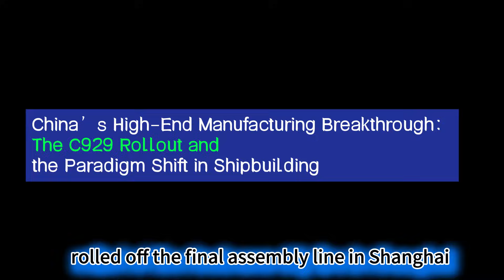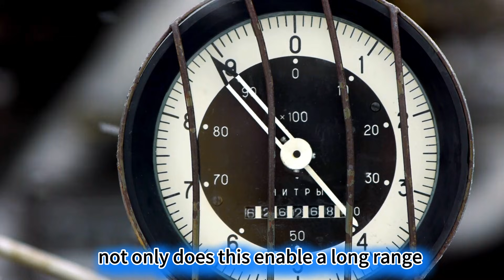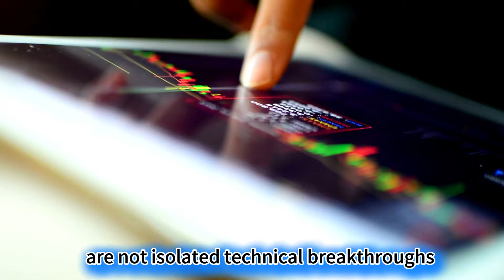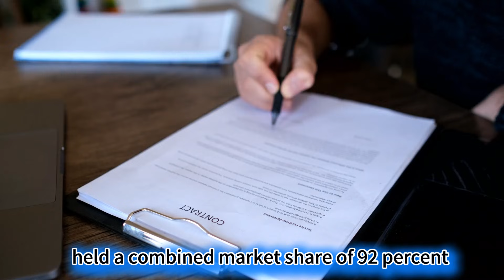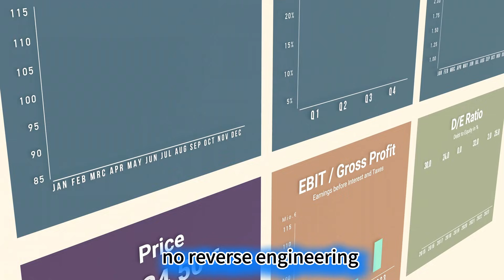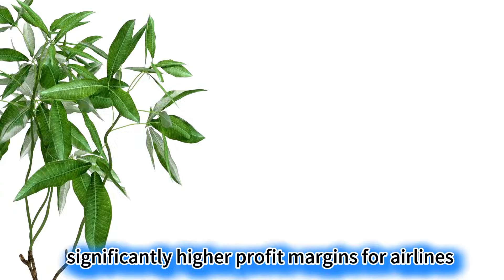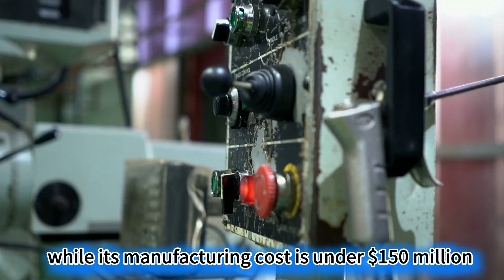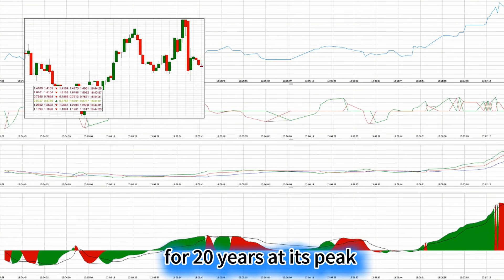China’s High End Manufacturing Breakthrough：The C929 Rollout and the Paradigm Shift in Shipbuilding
January 1st and January 3rd, 2026. Within a span of just three days, two pieces of news regarding Chinese high-end manufacturing shocked the world: the first prototype of the C929 wide-body airliner rolled off the final assembly line in Shanghai, and the world’s largest LNG (Liquefied Natural Gas) carrier was officially delivered by the China State Shipbuilding Corporation.

Who could have imagined that the "crown jewels" of high-end manufacturing, held tightly by the West for half a century, would be plucked by China in such a short timeframe? Wide-body airliners and large LNG carriers were once viewed as the ultimate symbols of industrial civilization. The West was certain that China would not be able to break through for a century. So, why did these two events, marked by such specific dates, slap that prediction in the face so hard?

The C929: A Lightweight "Armor"
Let’s look first at the C929 wide-body airliner, which rolled off the line on January 1st. Its key breakthrough lies in its "over 50% composite material usage rate." This is akin to equipping the plane with a suit of "lightweight armor," making it more than one-third lighter than traditional metal fuselages. Not only does this enable a long-range flight capacity of 12,000 kilometers, but it also reduces operating costs by more than 15%. Imagine driving the same distance: where others burn 100 units of fuel, this plane only burns 85. For airlines, this is the ultimate cost-cutting weapon. More critically, this wide-body airliner, built with independent intellectual property rights, aims directly at the core market long monopolized by Boeing and Airbus.

The LNG Carrier: Breaking the Welding Barrier
Even more disruptive is the LNG carrier delivered on January 3rd. It features a proprietary Invar steel welding robot technology, which completely shattered South Korea's 20-year monopoly. Invar steel is thinner than paper, and the margin for error during welding cannot exceed 0.1 millimeters. South Korea’s highest pass rate using manual welding was only 85%, whereas China’s robotic welding achieved a 100% pass rate and shortened the construction cycle by six months. It is the equivalent of someone slowly cooking a dish, while China used a "smart stove" to create a more delicious version in mere minutes.

These two heavy-hitting news stories, separated by only three days, are not isolated technical breakthroughs; they conceal a deep transformation in the global landscape